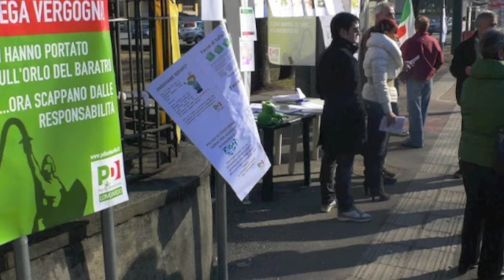INTRO PD SERIATE TESSERAMENTO 2012